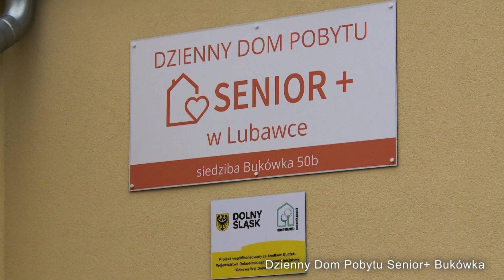Dzienny Dom Pobytu Senior+ Bukówka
Aby zasilić nasze szeregi wystarczy po prostu zadzwonić do nas i przyjechać busem, który wyjeżdża z Lubawki o 9.00. Po rozmowie z nami z pracownikiem socjalnym i po załatwieniu formalności, można już przyjeżdżać codziennie. Potrzebnych informacji udzielimy telefonicznie, na spotkaniu u nas w Bukówce, albo w Miejsko-gminnym ośrodku pomocy społecznej w Lubawce.